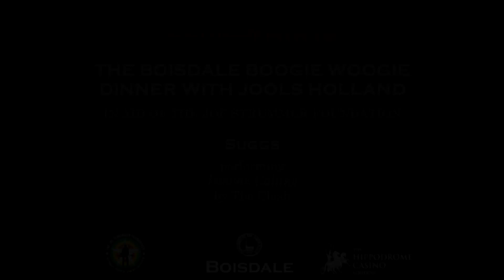Suggs performing London Calling by The Clash At Boisdale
Suggs performing London Calling by The Clash at The Boisdale Boogie Woogie Dinner with Jools Holland on March 19th this year.